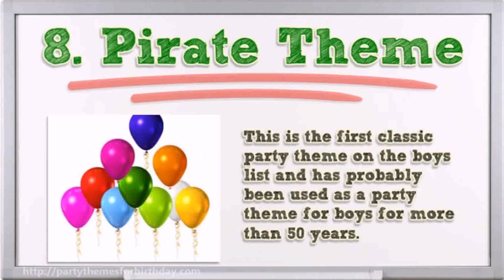Birthday Party Themes For Boys 8 Years Old